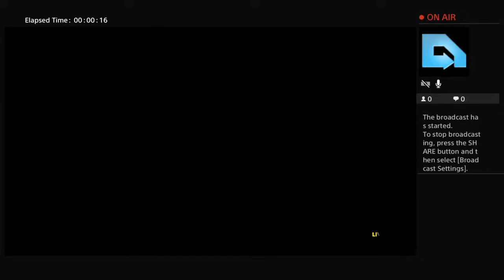Certi drivers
Add me one_pump_remo_uk